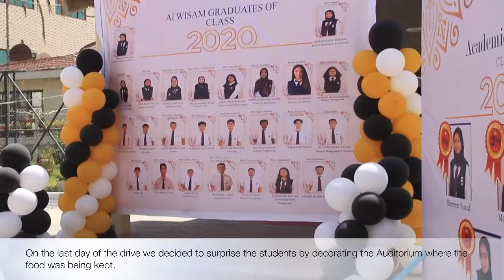Food drive by Graduates